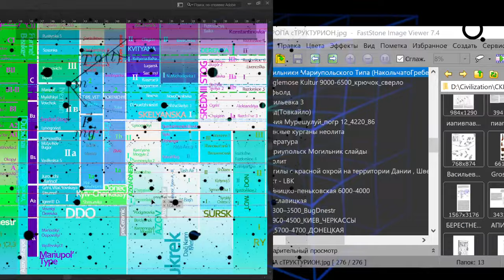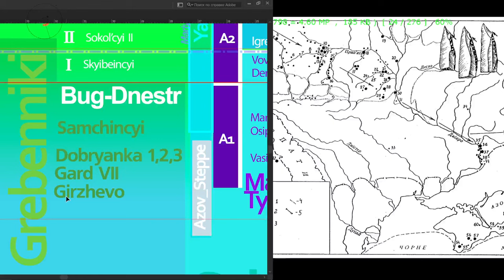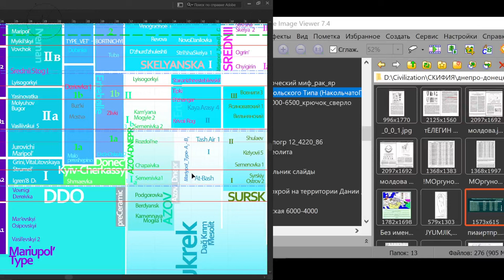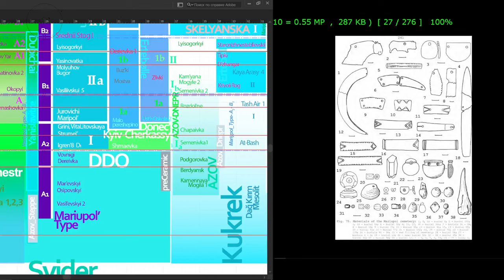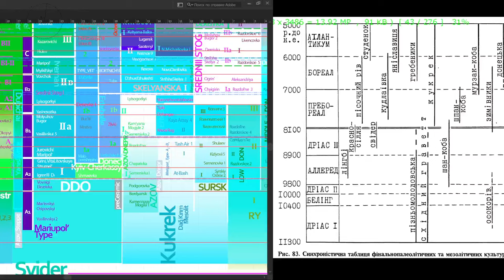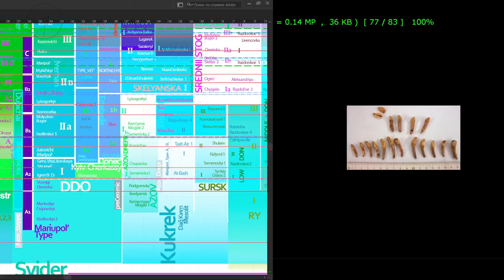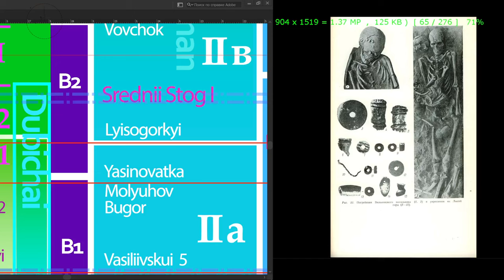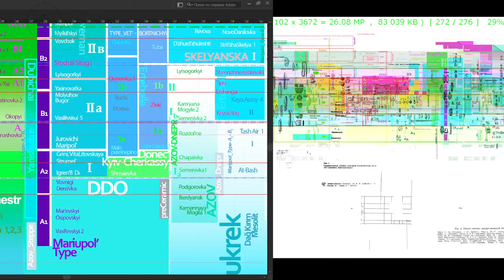4_Объектно_Реляционный_Анализ в теории АРХЕОЛОГИИ\ Медный век Украины\\\карты гугл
Краткий обзор феномена Могильников Мариупольского Типа\Финальный Мезолит Украины
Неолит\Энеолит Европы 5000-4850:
Неолит (ранний) Восточной Европы 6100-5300:
Streaming PC
CPU: AMD Ryzen 9 3900X 12x3800 MHz
GPU: GeForse Nvidia RTX 3060 12 Gb
Motherboard:ASUS TUF GAMING X570-P
RAM: 32GB DDR4
\\\ 0x3a32f348af5a6063a78a2012bb4fbaec36ed2dfa
Donate_2   :  MonoBank  (  Visa, MasterCard  ): 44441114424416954